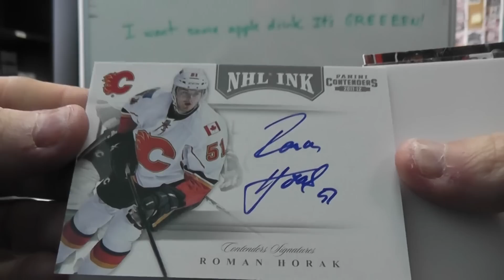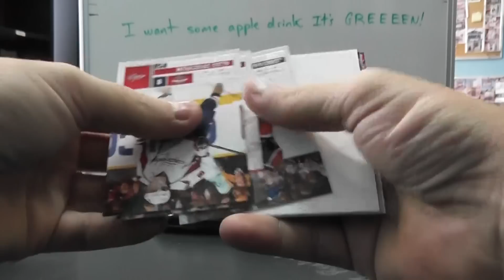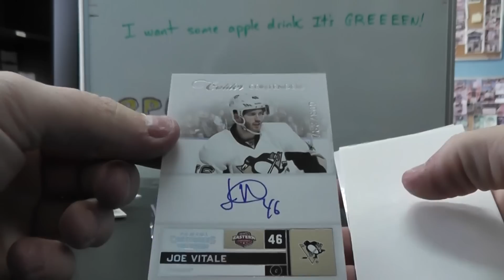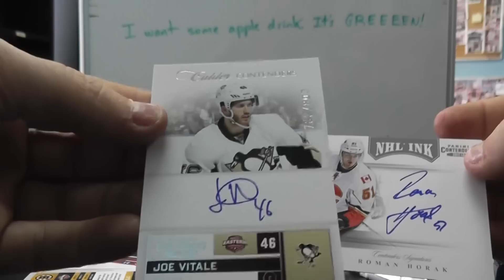Walter5o9's 2011/12 Contenders Hockey Box Break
Thanks a lot Walter, Chris J.